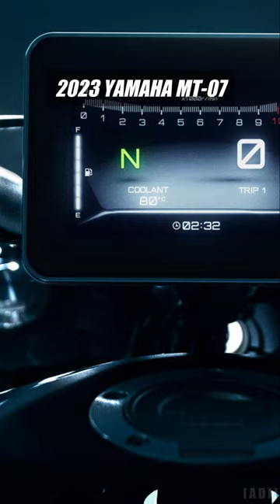2023 Yamaha MT 07 - NEW FEATURES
All New Yamaha MT-07

The latest model features 5-inch TFT Display with switchable screen styles and smartphone connectivity

ENGINE
Type - 2-cylinder, 4-stroke, Liquid-cooled, DOHC, 4-valves
Maximum power - 54.0 kW (73.4PS) @ 8,750 rpm
Limited power version - 35.0kW
Maximum torque - 67.0Nm (6.8kg-m) at 6,500 rpm
Ignition system - TCI
Starter system - Electric
Transmission system - Constant Mesh, 6-speed
Final transmission - Chain

CHASSIS
Frame - Diamond
Suspension / Front - 41mm telescopic fork; 5.1-in travel
Suspension / Rear - Single shock, adjustable preload and rebound damping; 5.1-in travel
Brakes / Front - Dual 298mm hydraulic disc; ABS
Brakes / Rear - 245mm hydraulic disc; ABS
Tires / Front - 120/70ZR17
Tires / Rear - 180/55ZR17

DIMENSIONS
Wet weight (including full oil and fuel tank) - 184 kg
Oil tank capacity - 3.0L

Available Colors - Cyan Storm, Icon Blue, Tech Black

Accessories
Sports Pack - Black Fly Screen, Side Tank Pads, Plus LED Blinker Set, License Plate Holder, Akrapovic full system Exhaust
Urban Pack - Rear Carrier, 39-Litre Top Case, USB Outlet, Short Screen